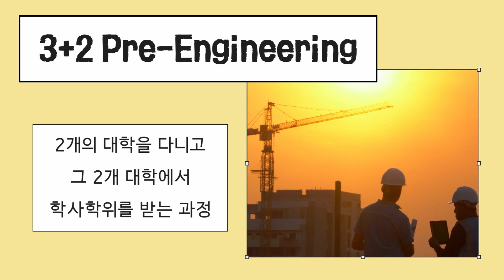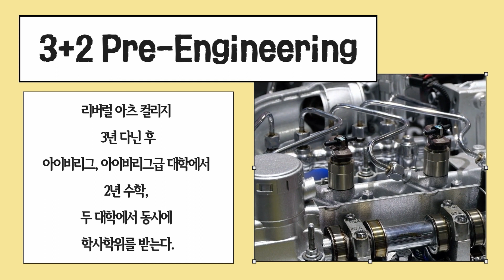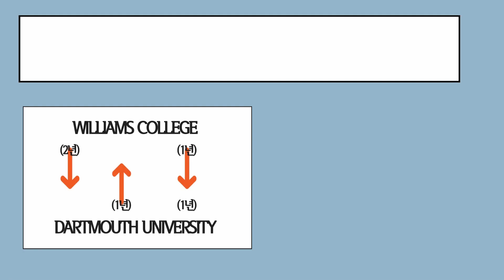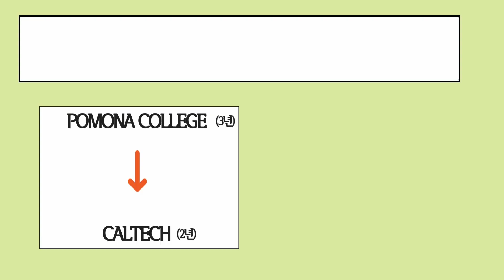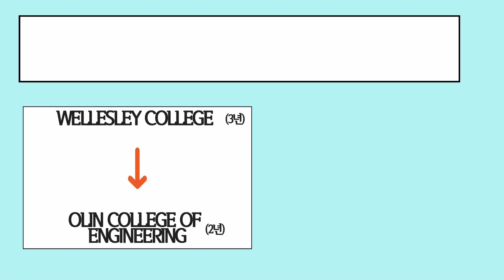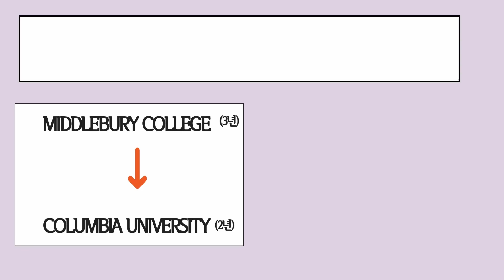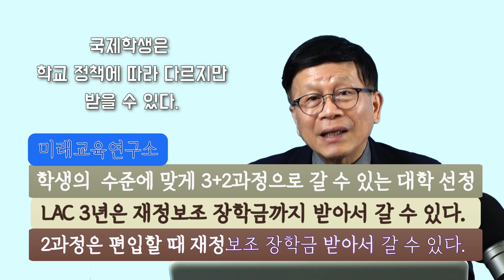3+2 Pre Engineering으로 컬럼비아 등 아이비리그 공과 대학 진학하기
일반적으로 아이비리그 대학인 컬럼비아 대학에 진학하기는 결코 쉽지 않다. 그러나 3+2 Pre Engineering Program을 통해 아이비리그 대학에 가는 길이 있다.

오늘은 많은 리버럴 아츠 칼리지들이 3+2 프로그램을 통해 컬럼비아 대학을 비롯한 미국 명문 대학 공대에 진학하는 길을 열어 놓고 있으나, 그 가운데 명문 바드 칼리지를 통해 아이비리그인 컬럼비아 대학에 가는 길을 안내한다.